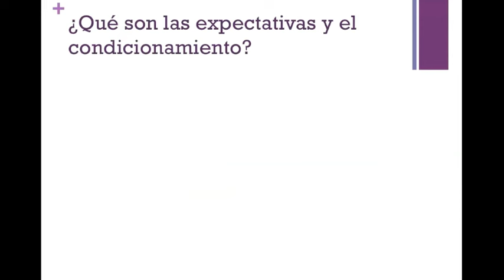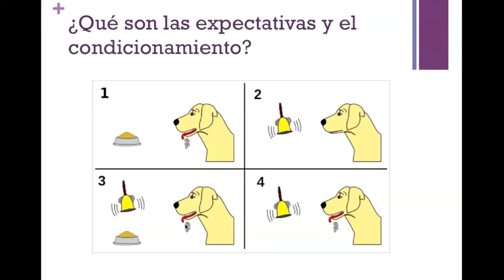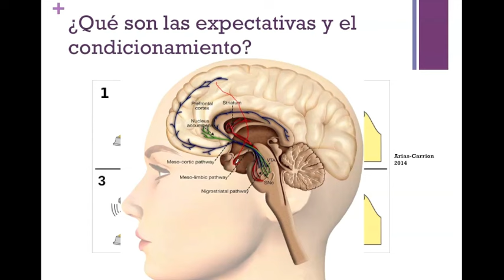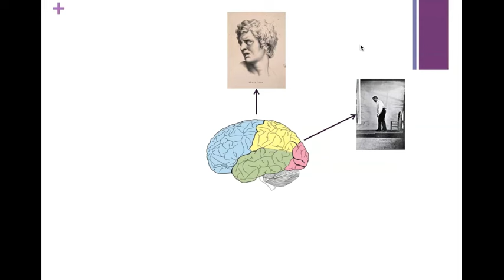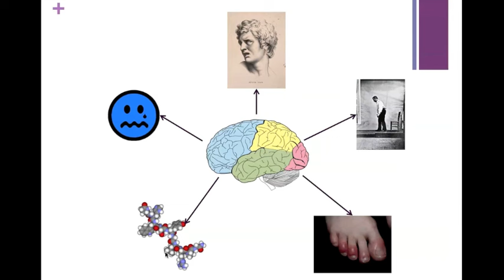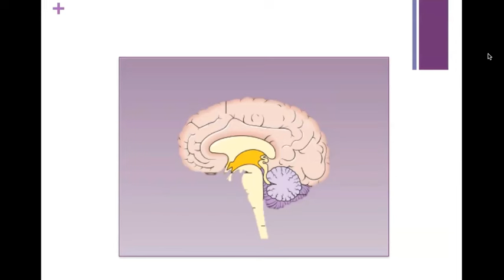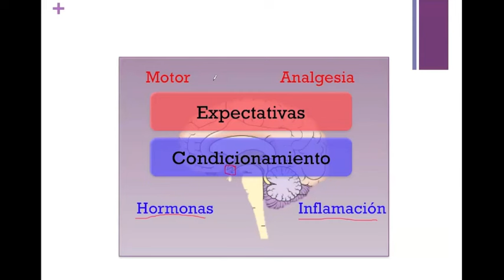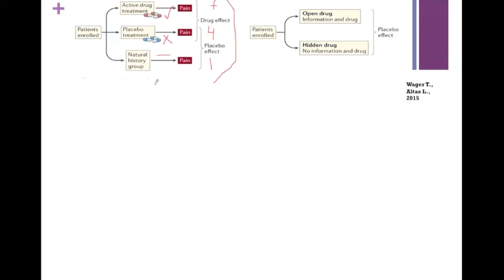Efecto Placebo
Descarga la app de Rappi y usa el código "SINAPSIS" para una bonificación de 1000 pesos en tu primer pedido.
Ayúdanos a cambiar el mundo y consigue nuestros libros, playeras y tazas en el proceso

Hoy revisamos uno de los fenómenos que más ha cambiado los paradigmas en la medicina y la psicología, enseñándonos que el cerebro está más relacionado con el sistema inmune y el endócrino de lo que pensábamos antes, y presentando importantes implicaciones ética y científicas.

Para más información les recomiendo ver también el video del doctor Sanagustín para conocer la relación entre el efecto placebo y las curas milagrosas